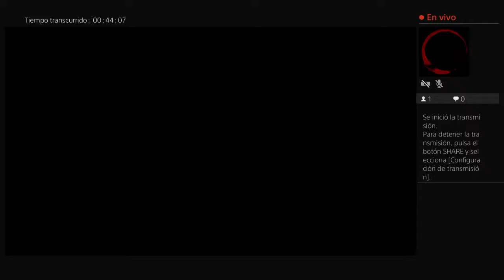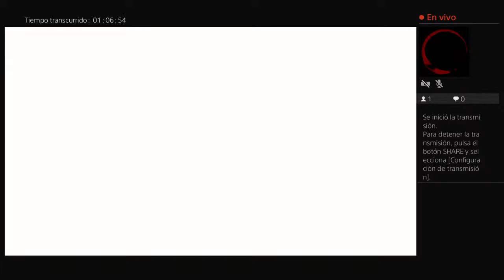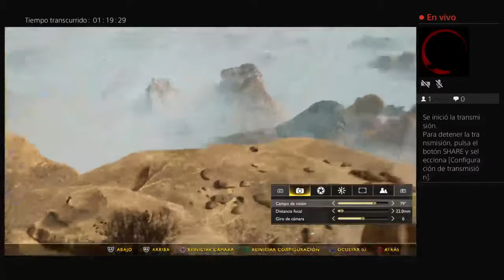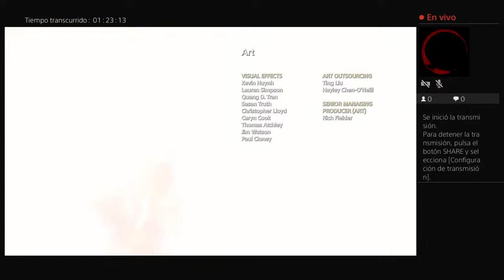Transmisión de PS4 en vivo de erickmarin1972sj